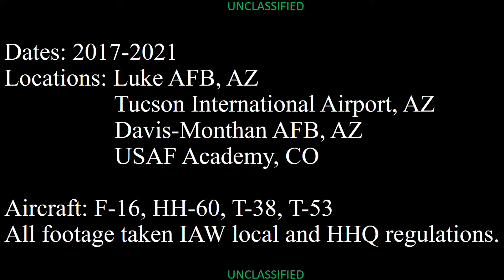F-16, HH-60, T-38, T-53 Montage of Fam Rides while at USAFA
Compiled footage from all familiarization/incentive rides while a cadet at the United States Air Force Academy (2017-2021)

Flights: F-16 x3, HH-60, T-38, T-53 x10